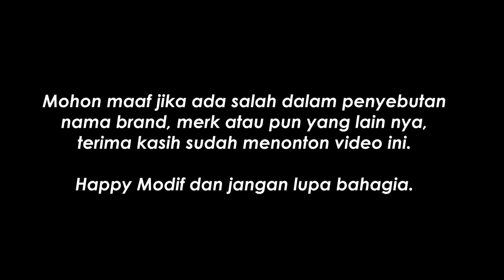Cara Cuci Motor yang benar | Tips Dan Trik Cuci Motor yang jarang diketahui orang.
kali ini dibahas cara cuci motor yang benar dan di ungkap tips juga trik cuci motor yang jarang diketahui banyak orang.

salam pejuang modif gagal move on 👊😎

Dan semua part yang ada di motor ini bisa hubungi toko kita, untuk mendapatkannya.